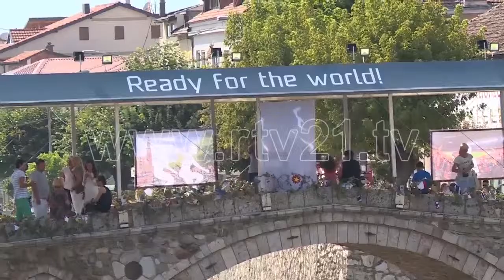Edicioni jubilar i Dokufest-it - 05.03.2016